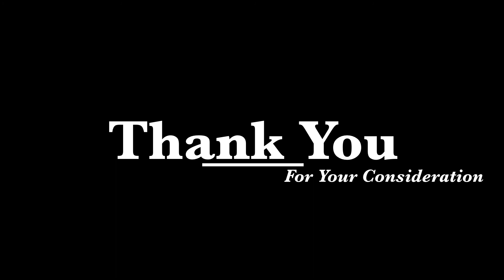Jacob S. Louchheim Lotte Lenya Competition 2021 Audition